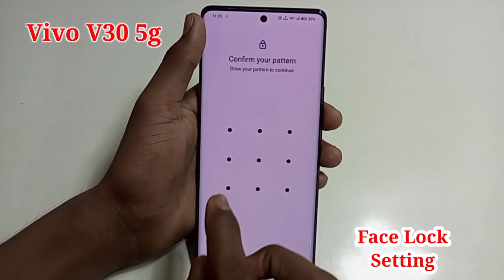Vivo v30 5g me face lock kaise lagaye/how to set face lock in vivo v30 5g mobile me setting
Hello friends Aaj ki is video ke madhyam se maine aap logo ko bataya hai Vivo v30 5g me face lock kaise lagaye

Vivo v30 5g me face lock kaise lagaye